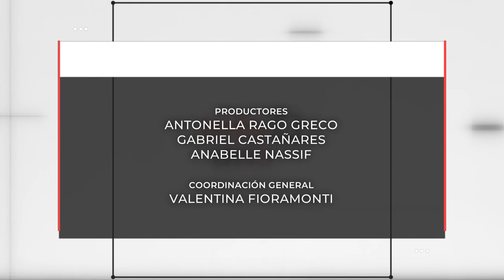INFO UNSE 17-05-2019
Compartimos el INFO UNSE de este viernes 17 de mayo:

* Trabajo conjunto con la Universidad Nacional de Educación de Ecuador.
* Proyecto de Ley del Ejercicio Profesional de los Egresados de las Carreras de Obstetricia.
* Presentación del libro “Educación Superior y Derechos Humanos. Reflexiones, apuestas y desafíos” en mesa panel binacional.
* Jornada Provincial de Parto Humanizado: “Experiencias y Desafíos en el acceso al derecho a un parto respetado”.